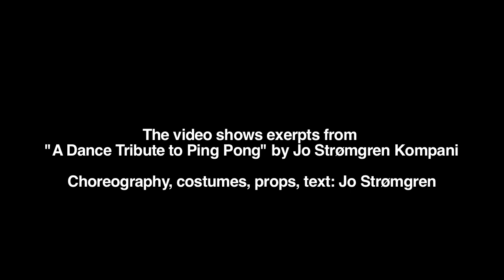Lonely Crowd -- Look The Other Way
Photography: Ivar Mykland, Odd Sprakehaug & Jo Strømgren
Editing: Thor Brenne & Ivar Mykland

The video shows exerpts from
"A Dance Tribute to Ping Pong" by Jo Strømgren Kompani
Choreography, costumes, props, text: Jo Strømgren

Puppet design/maker: Stephan Østensen
Performers: Sverre Magnus Heidenberg, Mikkel Are Olsenlund,
Jan Nicolai Wesnes, Maria Henriette Nygård

Look The Other Way written by Stig Jakobsen
Produced & Arranged by Erik Ljunggren & Stig Jakobsen
Vocals: Stig Jakobsen & Stine Varvin
Guitar: Rudi Nikolaisen
Cello: Eirik Mannsåker Roald
Synth: Erik Ljunggren
Piano: Thomas Henriksen
Trumpet: Morten Schrøder